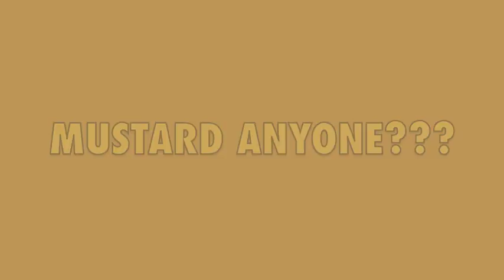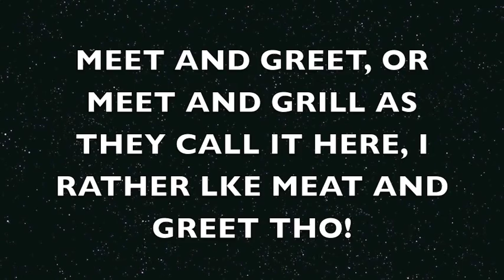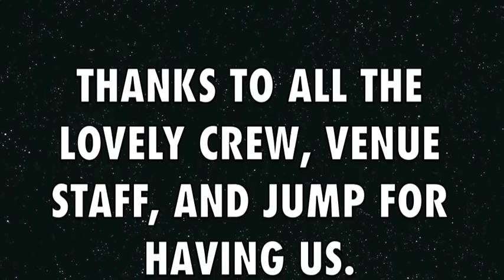LOSTPROPHETS - Leipzig video blog